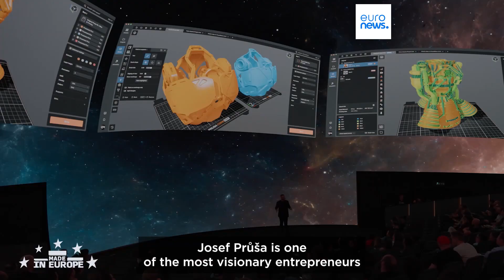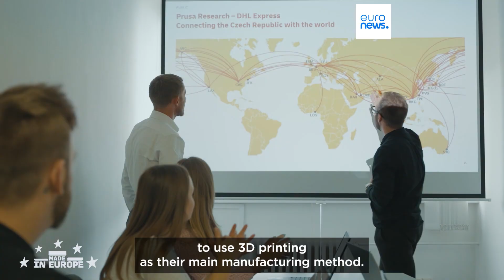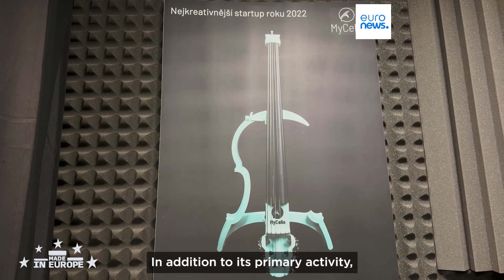Josef Průša: The Czech Visionary Printing Europe’s Future in 3D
From a student tinkering with music gear to a European tech icon, Josef Průša has turned his creativity into a global 3D-printing powerhouse.